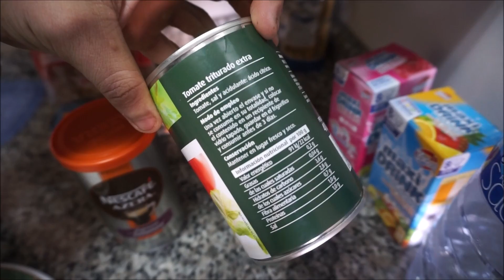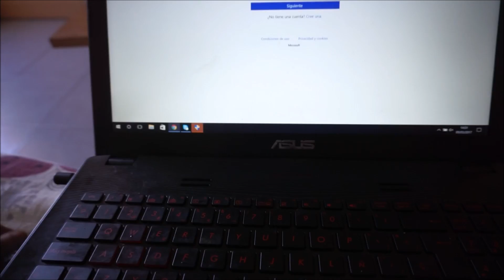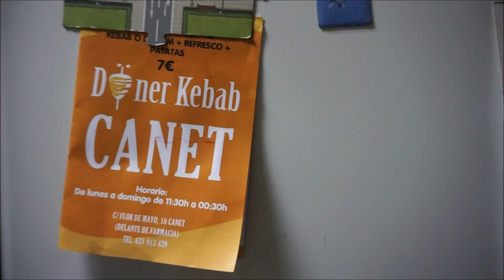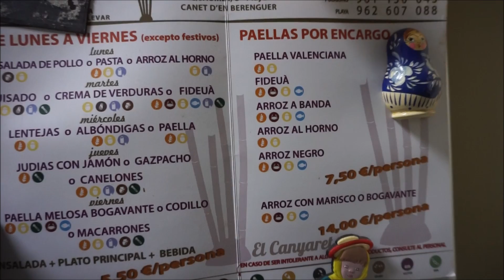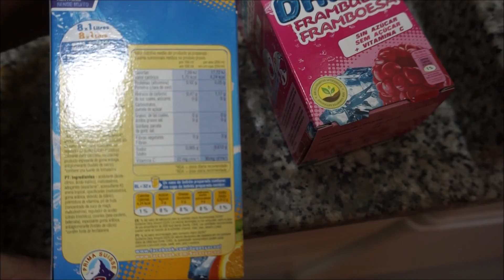EL MEJOR GYM QUE HE VISTO OLD SCHOOL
Increible gimnasio que me he encontrado por esta zona. Mucha variedad de material con ambiente OLD SCHOOL, brutal!
Ya estoy de vuelta, pronto volveremos a dar caña.